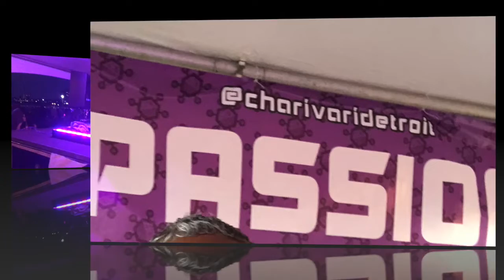DJ Suspence @ Charivari Detroit 2018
Charivari Detroit 2018 ~  What an AMAZING experience to behold.  The music was Pumpin’ and the crowd was Jumpin’!  The weather was perfect and we ALL had an opportunity to listen to and share some GOOD House Music with one another.  Aretha Franklin passed away on Tuesday, August 16, 2018 and the Festival and DJ’s reflected nothing but LOVE for the Queen of Soul over the week and throughout the festival.  It is my HONOR/Privilege to present to YOU my performance at Charivari this year.  Please check out the video/music AND.. ENJOY!  DJ Suspence

***FREE TO LISTEN, SHARE, & ENJOY***

Here is the TrackList:

1. A Deeper Love (Pride) Remix  ~~~  Aretha Franklin & C+C Music Factory
2. Deeper Love (A Deeper Club Mix)  ~~~  Mental Madness Productions
3. A Deeper Love (Tribesman Extended Mix)  ~~~  Aretha Franklin
4. I Love You (Feat. Aretha Franklin)  ~~~  Oscar P
5. He Promised Me Featuring Tobbi, Tommi & Kiandra Richardson (Louie & Josh Organ Solo Adlib Version)  ~~~  BeBe Winans, Louie Vega
6. I Found Love (DJ Spen & Gary Hudgins Remix)  ~~~  Greg Winfield, Kadesh, DJ Spen, Gary Hudgins
7. I Found Love (Terry Hunter & Greg Winfield Main)  ~~~  Greg Winfield, Kadesh, Terry Hunter
8. I Want You (Franke Estevez Fuzion Beat-Apella)  ~~~  Two 4 Soul, Chelsea Como
9. I Want You (Two 4 Soul Trumpet Mix)  ~~~  Two 4 Soul, Chelsea Como
10. Love Sensation (DJ Spen & Thommy Davis Right On Time Mix)  ~~~  Susu Bobien, DJ Spen, Thommy Davis
11. Chocolate Sensation (Force Club Mix)  ~~~  Lenny Fontana & DJ Shorty
12. The Piano Track (Family Summer Mix)  ~~~  Disco Incorporated
13. El Ritmo Esta Caliente (Richard's 95 North Club Mix)  ~~~  95 North, Richard Payton
14. R.E.S.P.E.C.T. (feat. Lil Jon) [RLP & Alex Kassel Remix]  ~~~  RLP & Barbara Tucker
15. Respect (LateOn x Discotizer Remix)  ~~~  Aretha Franklin
16. Think (Side-A Club Mix)  ~~~  Aretha Franklin
17. Rolling In The Deep (Rosario & Cappo House Club Mix)  ~~~  Aretha Franklin
18. Fantasy (The Elite Remix)  ~~~  Shalon
19. Soul Roots (Original Pianohouse Mix)  ~~~  Edwards World
20. Revolution (Deep In Jersey Extended Mix)  ~~~  Harry Romero
21. Brighter Days (Incl. M.A.W. Remix) (Underground Goodies Mix)  ~~~  Cajmere & Dajae
22. Shining (Feat. Beyonce & Jay-Z)  ~~~  DJ Khaled
23. Hey Hey (Mousse T.'s House Masters Re-Rub)  ~~~  Dennis Ferrer, Mousse T.
24. The Pap (Ralf GUM Main Mix)  ~~~  Ralf GUM, Monique Bingham
25. Words (David Harness Yoruba Soul Edit)  ~~~  AbysSoul, Sio, David Harness, Osunlade
26. Im Every Woman (Stacy Kidd House 4 Life RX)  ~~~  Whitney Houston, Stacy Kidd
27. I'm Every Woman (Eric Kupper Club Mix)  ~~~  Aretha Franklin
28. Se Si Bon (Main)  ~~~  Disko Headz
29. Nice For What (Elektrik Disko Remix)  ~~~  Drake
30. Work It Out (Original Mix)  ~~~  Karizma
31. Wonderful (House Remix)  ~~~  Aretha Franklin
32. Baby, Baby, Baby  ~~~ Brandy
33. No, No, No  ~~~ En Vogue